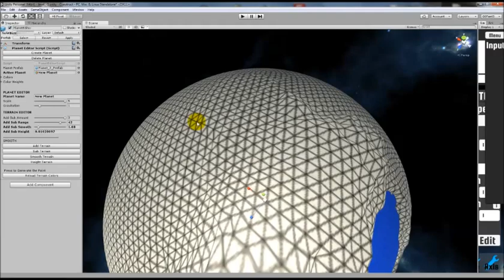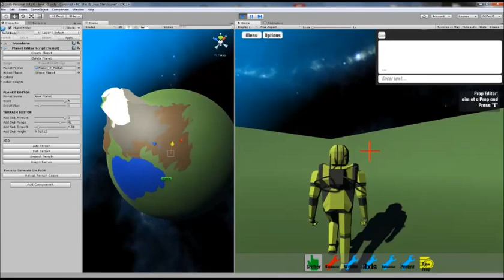LowPoly Walkable Planet Generator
I´ve made a LowPoly Planet Generator for my personal Project.